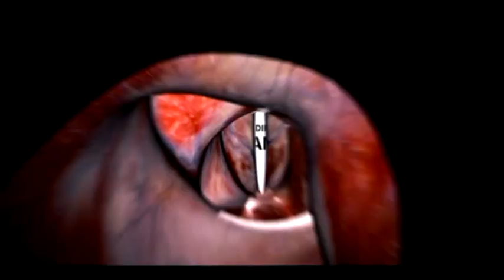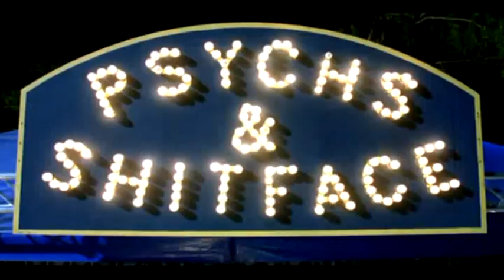LENNSKI 31DOS '11 #19: Seed of Chucky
Seed of Chucky review!  31 Days of Slashers 2011!